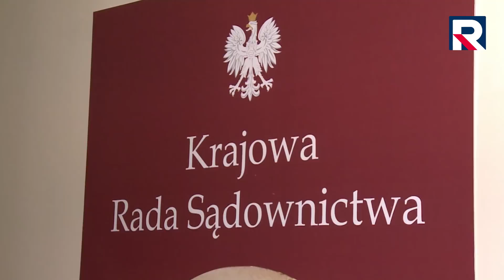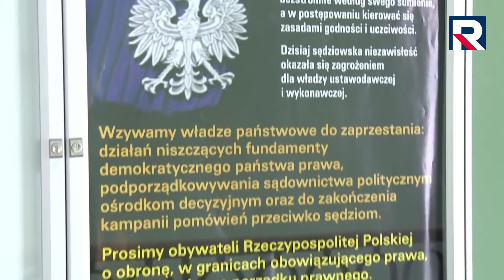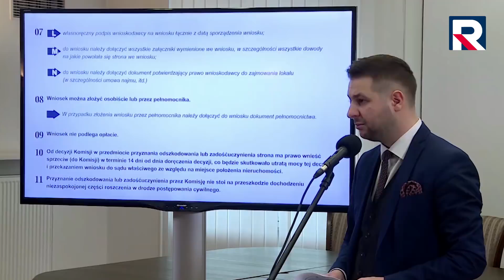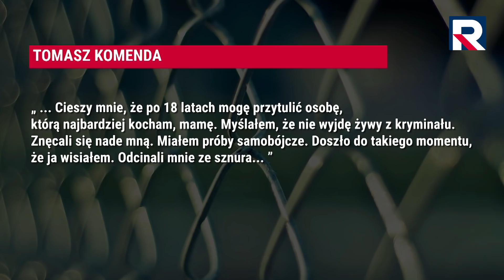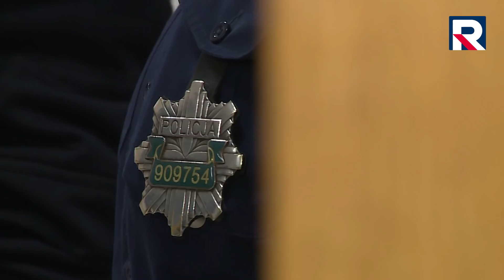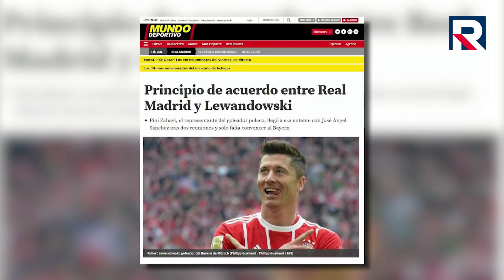Telewizja Republika - Dzisiaj Informacje TV Republika 16.03.2018